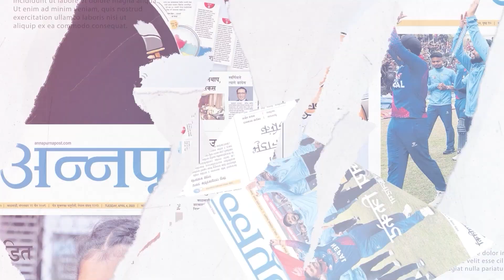विसंगति, विकृति र अराजकता फैलाएकाले टिकटक बन्द गरिएको हो : प्रधानमन्त्री प्रचण्ड